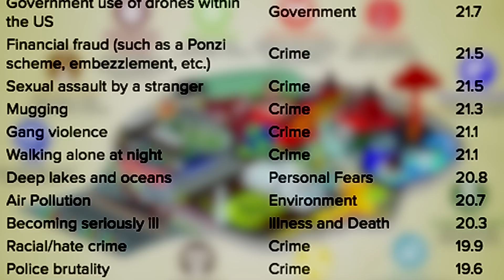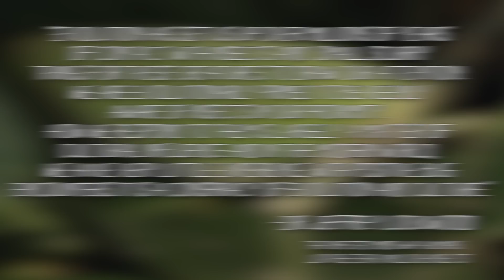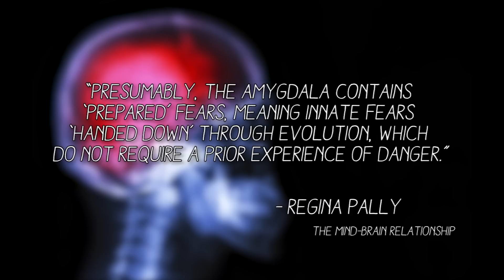Why Are Bugs Creepy? | Darkology #16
Why are bugs so creepy, disgusting, and terrifying?

This week's Darkology is about insects and arachnids, and the psychology behind why we fear them so greatly.

Ants. Cockroaches. Spiders. Mantids. Bees. Centipedes. Grasshoppers. Beetles. Worms. From smaller insects to larger arachnids, which of these creepy-crawlies gives you the chills?

Bluelavasix is a channel dedicated to exploring the darker subjects in the world.

Sources:
Big Bugs in the Past: